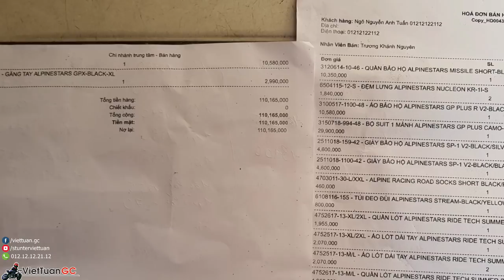Kĩ Sư Hẻm dắt bạn gái mua Giáp xịn và cái bill khủng 110 triệu ntn !!! pé Thy Thy not pé Gấu.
Sẵn dịp đi mua sắm áo giáp cho mọi người,thì kĩ sư hẻm chỉ mọi người cách đo size quần áo chuẩn,để có thể tự order về hoặc biết size chuẩn để mua cho đúng.